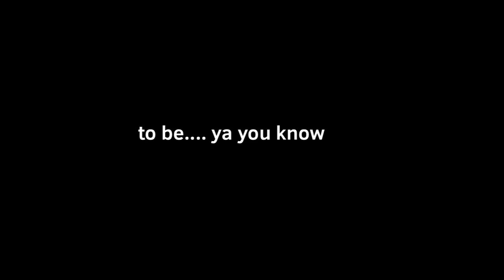Give it back